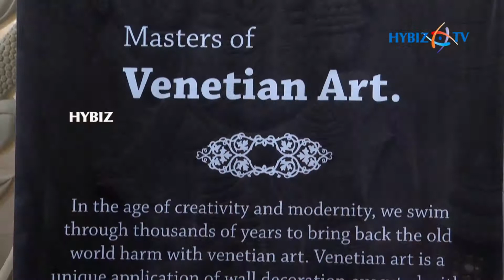Indian Stone Crafts | IIID SHOWCASE insiderx 2018 Hitex Hyderabad